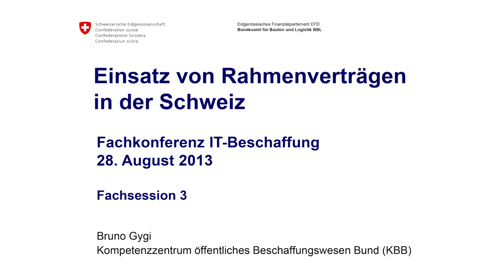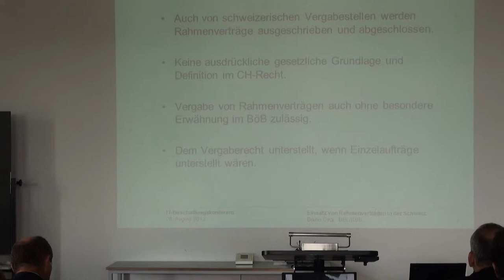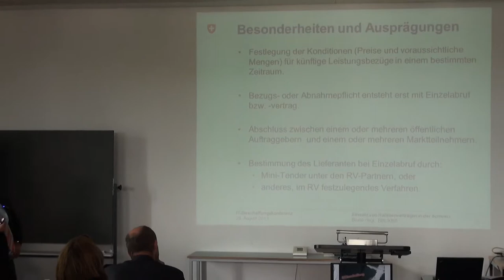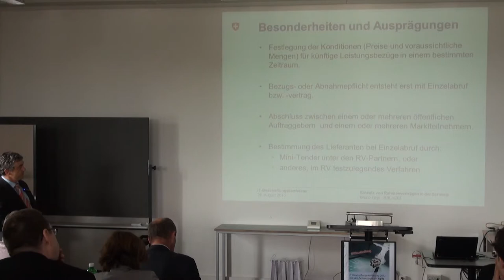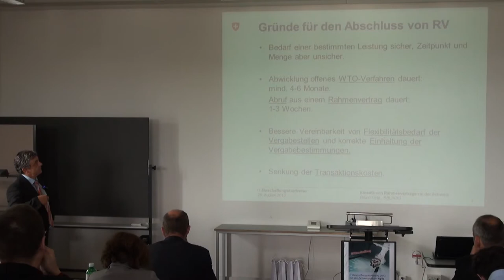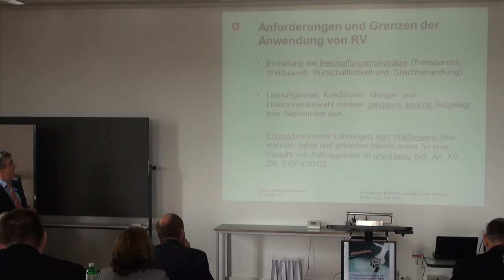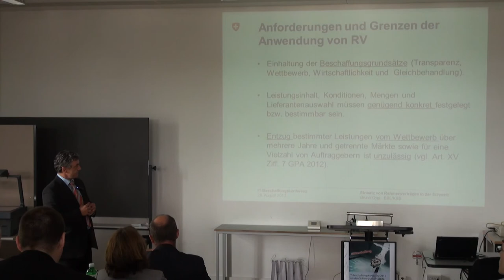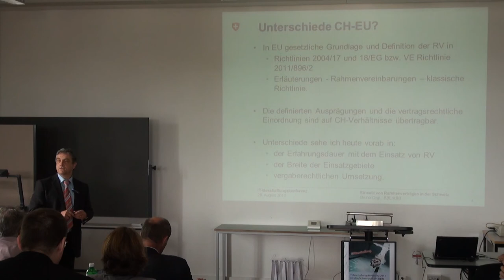Fachsession 3: Einsatz von Rahmenverträgen in der Schweiz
Bruno Gygi, Leiter Kompetenzzentrums Beschaffungswesen Bund beim BBL

Rahmenverträge werden auch von den Vergabestellen in der Schweiz eingesetzt. Was unterscheidet einen Rahmenvertrag von andern Verträgen? Gibt es unterschiedliche Ausprägungen von Rahmenverträgen? Sind die rechtlichen Rahmenbedingungen für den Abschluss von Rahmenverträgen in der EU und der Schweiz gleich? In welchen Fällen ist der Einsatz von Rahmenverträgen sinnvoll und in welchen Fällen weniger? Das Referat gibt einen Grobüberblick über mögliche Antworten auf diese Fragen.

Bruno Gygi ist Leiter des Kompetenzzentrums Beschaffungswesen Bund (KBB) beim Bundesamt für Bauten und Logistik (BBL), welches die Verwaltungseinheiten des Bundes in beschaffungs- und vertragsrechtlichen Fragen berät und unterstützt. Daneben begleitet er ein Gesetzgebungsprojekt und ist in der Aus- und Weiterbildung von Einkäufern engagiert. Vorher war er insgesamt 10 Jahre in einer Wirtschaftsanwaltskanzlei, einem grossen Beratungsunternehmen sowie am Verwaltungsgericht des Kantons Zürich tätig. Er hat an der Universität St.Gallen studiert und ist Rechtsanwalt.